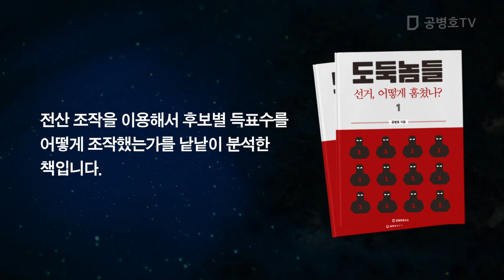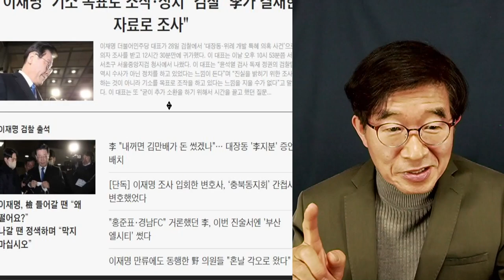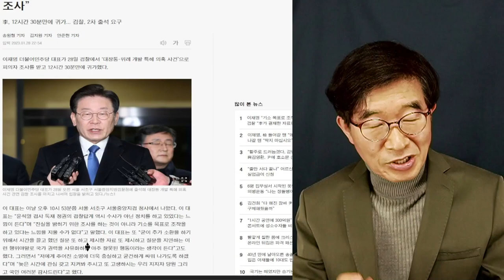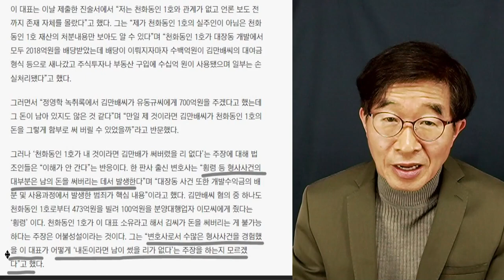내 꺼 절대로 아냐! / 김만배 꺼지! ㅍ/ 만배 꺼이니까 마구 뿌려잖아 [공병호TV]